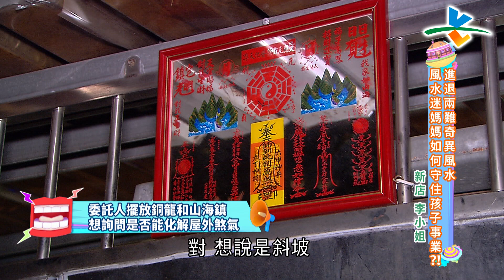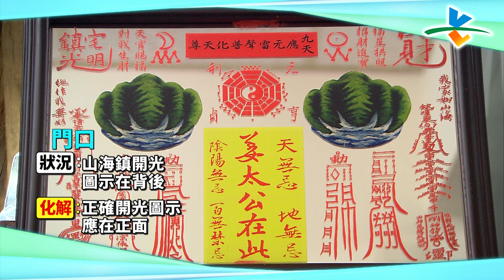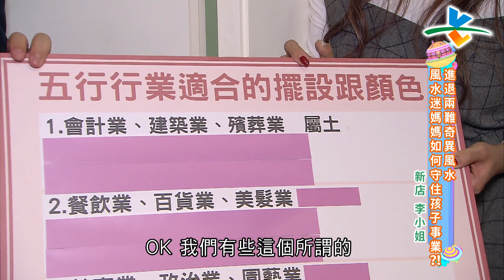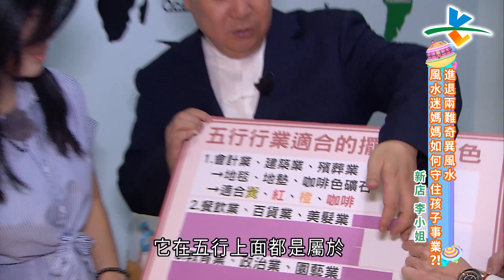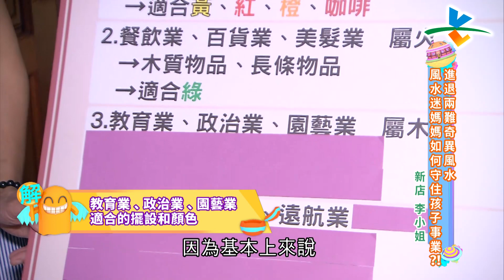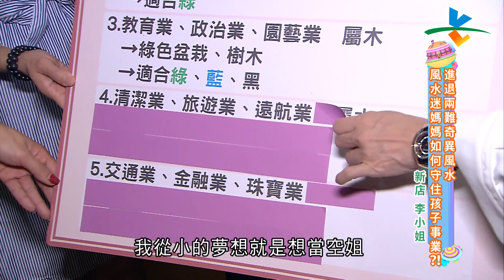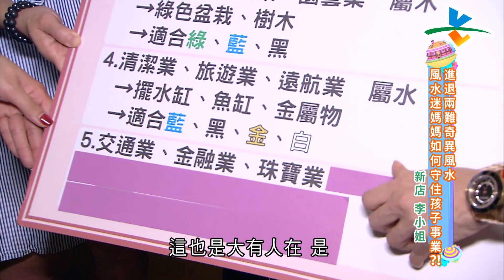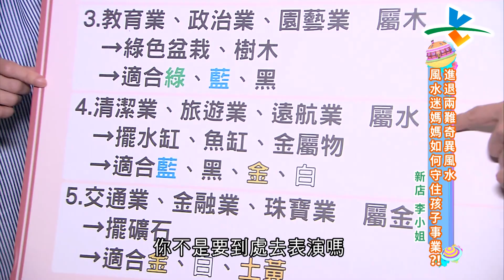【完整版】風水!有關係 - 進退兩難奇異風水！風水迷媽媽如何守住孩子事業？！ 20191201/#32-7@$384081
0:00 老師有加持的招財片頭
3:18 房屋在山脊，恐有屋下懸空容易倒塌
4:32 屋外斜坡#虎高龍低，小心#血光 之災、影響男主人運勢
10:49 家中有現成#財位，卻擺放投籃機和雜物
12:54 風水PK投籃賽
15:59 神桌 擺放禁忌
20:50 房間設在家中心，誤以為是#文昌位
21:21 房子中心點禁忌
23:25 會計界、建築業、殯葬業適合的擺設和顏色
27:03 餐飲業、百貨業、美髮業適合的擺設和顏色
28:51 房門切到床頭
31:28 教育業、政治業、園藝業適合的擺設和顏色
36:48 廚房外推 導致家人需要#出外求食
41:25 清潔業、旅遊業、遠航業適合的擺設和顏色
42:59 交通業、金融業、珠寶業適合的擺設和顏色
43:54 娛樂業適合的擺設和顏色

進退兩難奇異風水！風水迷媽媽如何守住孩子事業？！【風水！有關係】
委託人李小姐是一位風水迷，住家有許多奇特的煞氣，看了節目後擺放了許多化煞物，但擺放的用法都不正確。除此之外還擔心三個小孩未來的發展，希望能藉由風水來改善子女運勢，究竟有哪些風水妙招能增強子女運勢呢？
敬請鎖定緯來綜合台26頻道 每週日晚間10點【風水！有關係】
不想錯過最新內容快來訂閱【風水有關係】全新官方頻道
下載【風水有關係 - 灌頂納福囉貼圖】
鎖定緯來綜合台26頻道 每週日晚間10點【風水！有關係】
詳盡的風水疑難雜症解答不定期在YouTube有獨家內容，千萬別錯過